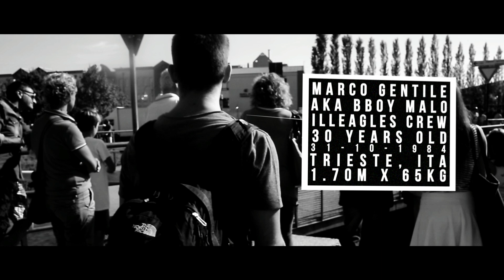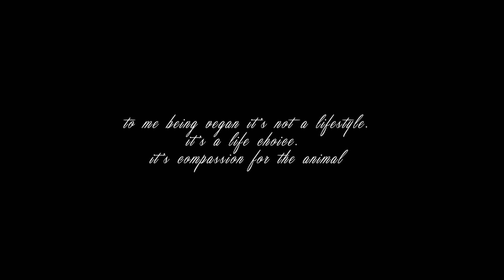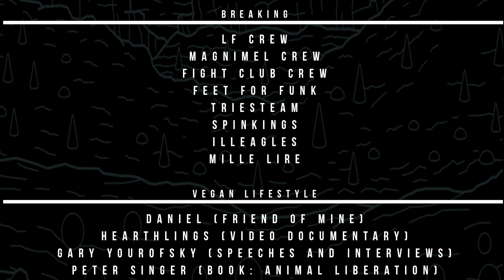A Bboy Day in Vegan Way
A Bboy Day in Vegan Way - Marco Gentile aka Bboy Malo

Marco Gentile aka bboy Malo presents a regular day of workout, practice and vegan nutrition.

The video is made to show the possibilities of a good and balanced vegan nutrition ,and how to handle the different sources of nutrients to an efficient performance.
These are simple advices to have a good start, don't see that as the only way, it is just my way right now and for me it works very well. I won't stop learning and improving.
The best advice I can give you, because I gave it to myself first is to feel your body and to follow it, you have always to be conscious of what you are doing.
Read a lot, research a lot. Check every time the source of the informations you get.

A video directed by
Ivan Sorgente

Dancer
Marco Gentile

SFX & Original Soundtracks
Rick Zase

Breaking

-LF Crew
-Magnimel Crew
-Fight Club Crew
-Feet for Funk
-Triesteam
-Spinkings
-Illeagles
-Mille Lire

Vegan lifestyle

-Daniel (friend of mine)
-Hearthlings (video documentary)
-Gary Yourofsky (speeches and interviews)
-Peter Singer (book: Animal Liberation)

 talk to the people, find your own path.